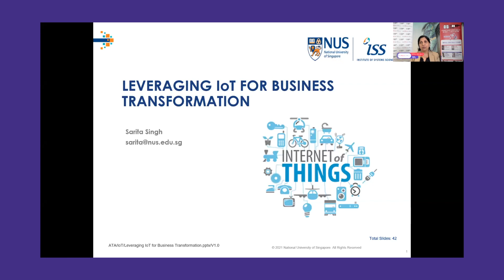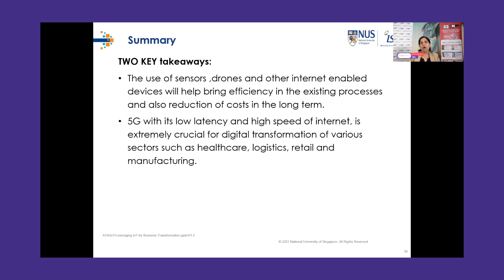Highlights : Brown Bag - 10 June 21 - Leveraging IoT For Business - Dr Sarita Singh - NUS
The Brown Bag Series aims to inspire working professional to develop a passion for lifelong learning. We are excited to bring to you a series of free workshops that would help you learn new skills and gain competencies to level up your career.

The Critical Core Skills Workshops (Apr – Jul 21) are part of a 16-part series organised by HeadHunt in collaboration with the Lifelong Learning Institute and the Autonomous Universities (NUS, NTU, SMU, SIT and SUSS) to help Singaporeans.

For our Brown Bag session on 10th June (Digital Fluency), Dr Sarita Singh from Institute of Systems Science, NUS will be sharing on the topic of Leveraging IoT for Business Transformation.